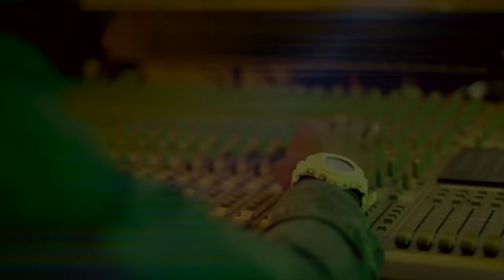Efya - Best In Me (Official Music Video)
The official music video for Efya's award-winning single 'Best In Me'

Music video by Efya performing 'Best in Me'.